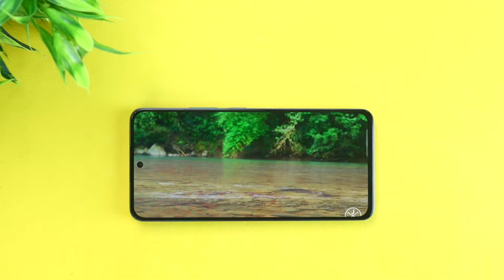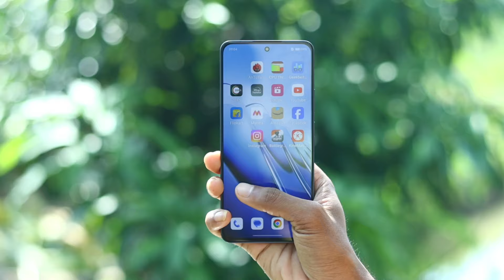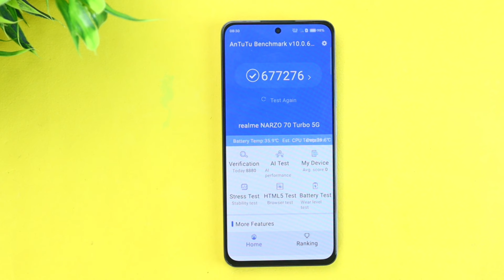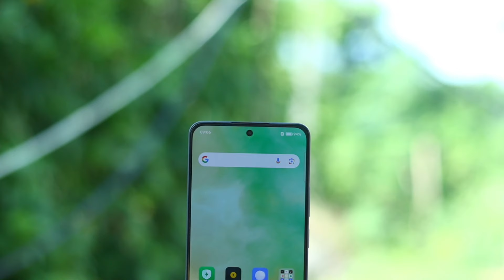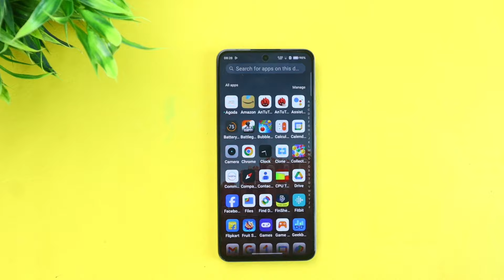Realme Narzo 70 Turbo Long Time Review || realme narzo 70 turbo pros and cons